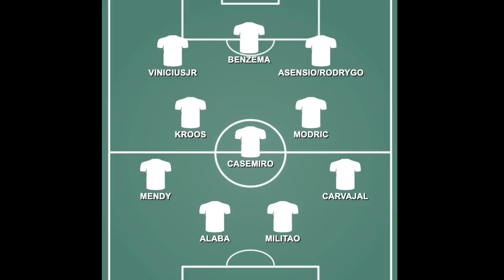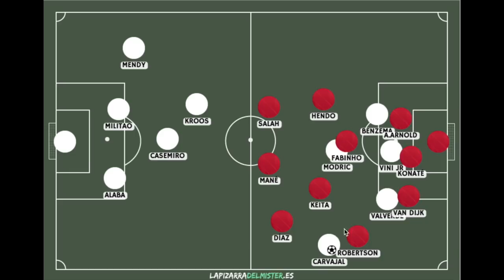Las CLAVES para VENCER al LIVERPOOL en la FINAL de la CHAMPIONS (Análisis Real Madrid vs Liverpool)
Las CLAVES para VENCER al LIVERPOOL en la FINAL de la CHAMPIONS 2022 (Análisis Táctico Real Madrid vs Liverpool) ANCELOTTI VS KLOPP, el once inicial del Real Madrid de Ancelotti. Las debilidades del Liverpool y porque el Real Madrid será Campeón de la UCL - Salah, Mane y Díaz vs Benzema ,Vinicius jr, Modric - VENGANZA - Quién Ganará - alineaciones, formación, opinión y estrategia